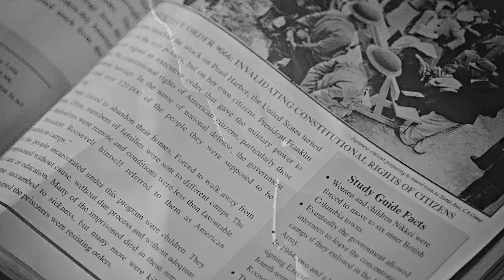do you have ptsd?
it took me a while to make myself vid this heavy theme, to be quite honest

trigger warning for rape and death mention (and anything else that can be the cause of ptsd, i am sorry for not being better at determining what needs warnings)